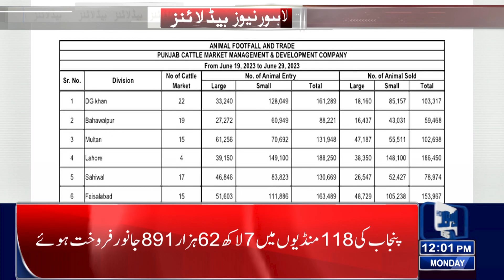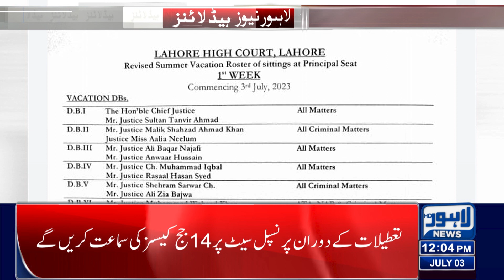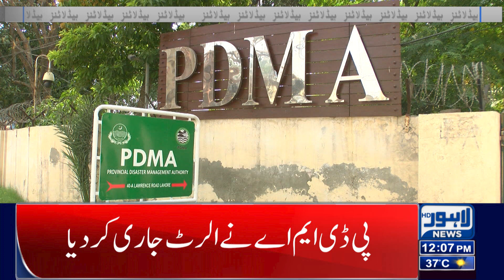Beginning Of New Fiscal Year | 12:00 PM Headlines | 03 July 2023 | Lahore News HD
Beginning Of New Fiscal Year

Important News Regarding Lahore high court

Ch shujaat meets pervaiz elahi in jail

High Temperature In Pakistan

Load Shedding In City

Inflation Out Of Control

Rain Expected In Next Days

PM Shehbaz Sharif's Clear Message

Diesel Price Increased

Pakistan seals $3bn staff-level IMF agreement

Mohsin Naqvi for ensuring proper cleanliness arrangements on Eid

Nation celebrates Eidul Azha with religious zeal and fervour

PM felicitates nation on auspicious occasion of Eidul Azha